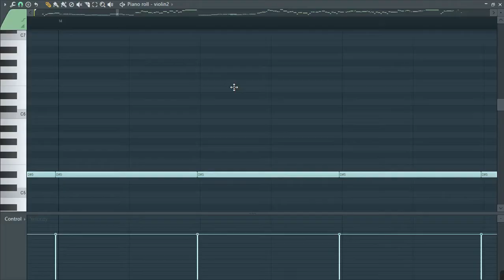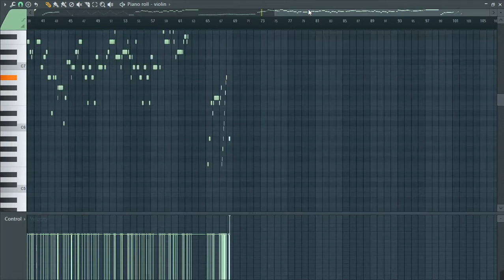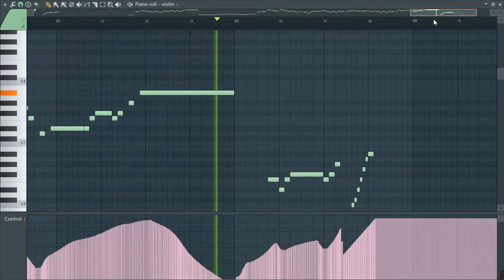FL Studio 20 - Super Mario Galaxy 2(FLP) [Theme]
Hi guys, do you love Super Mario Music?
I'm 21 from Italy and in my free time I like try to compose Super Mario Malaxy 2 Theme.
I had some problems with the cpu because i don't have a powerful pc bot I hope you enjoy that.

Do you want publish your orchestral music in Spotify, Apple Music, Ig Stories and much other?

🎹Piano Keyboard Roland
🎹Midi Keyboard Novation
🔊Audio Speaker Presonus
🔊Audio Interface Focusrite
🎧HeadPhones AKG
💻First Monitor Video
💻Second Monitor Video Hp
💻My Pc Hp
🖫My Hard Disk to save Kontakt Library
📱My Apple Tablet for Sheet Music
🎤My Mic